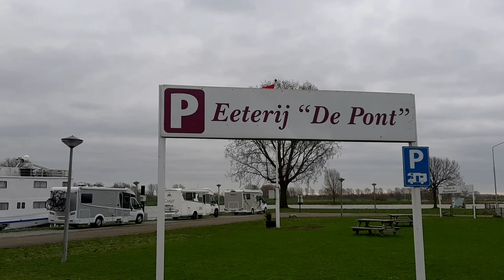Camper vlog 16 , zijn wij geslaagd voor een andere camper ??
Deze vlog gaan wij op zoek naar een andere camper